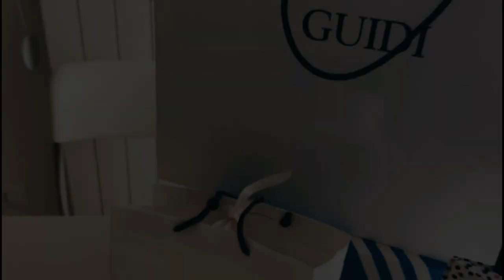REGALI DI COMPLEANNO 2021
Lascia un pollice in su per altri video come questo 👍 e commenta se stai leggendo qui!!
PROGRAMMAZIONE VIDEO:
LUN-MER-VEN ALLE ORE 15:00​

Amazon Music Unlimited 3 mesi GRATIS

Biciclette elettriche presenti nel video in offerta:

Altra bici consigliata, simile a quella di Daniele

Alcune parti di questo video sono state registrate con il mio nuovo cellulare